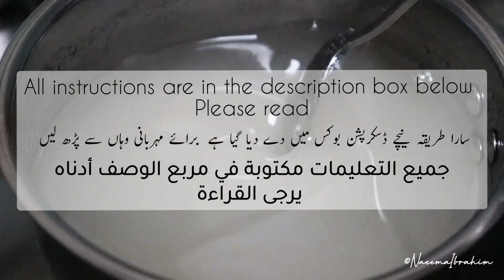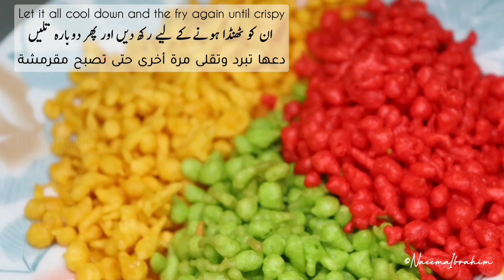Colourful Boondi recipe | بوندی کی ترکیب | Sweet snack | kids Love them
English:

عربي:

عليك أن تحرق السكر في الماء على نار منخفضة حتى لا يتكرمل.  وعندما يذوب كل شيء ، اتركه يغلي.  وعندما يبدأ في الغليان ، أطفئي النار واتركيها جانباً لتبرد.  سنغمس البونديس فيه عندما يكون الجو دافئًا قليلاً.  لسنا بحاجة إلى شراب سكر ساخن أو مغلي.